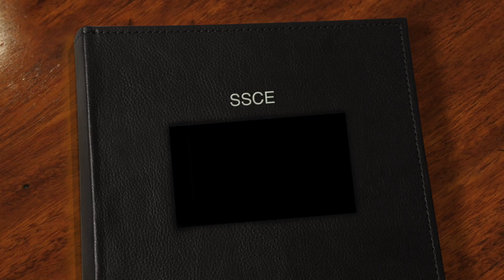Class 5th Prize Distribution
All the best to all of my students